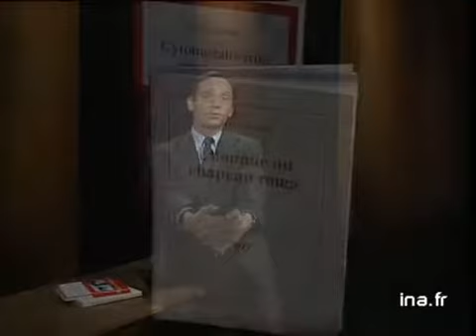Hervé Guibert : Cytomégalovirus et L'homme au chapeau rouge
24 fevrier 1992
Olivier BARROT présente deux ouvrages d'Hervé GUIBERT, "Cytomégalovirus" et "l'Homme au chapeau rouge". Il dresse un portrait de l'auteur et évoque les influences déterminantes qu'il a subies de la part de Georges BATAILLE et de Michel LEIRIS. Images d'archive INA